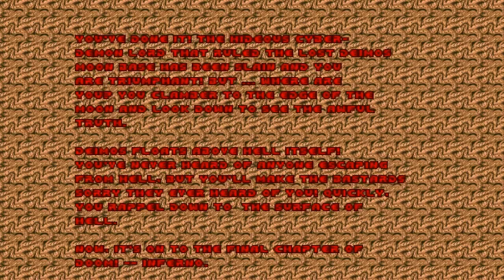Classic Doom Episode - SUDTIC.WAD - E2M8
This level was quite nice, even if I didn't take a look inside the castle portion.